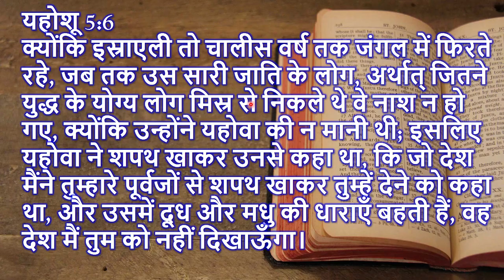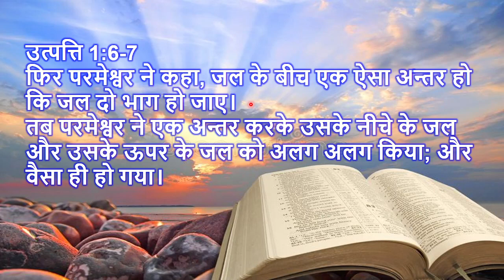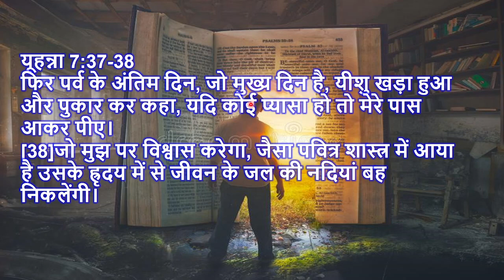Hebrew alphabet Mem पवित्र भाषा मेम מ का रहस्य।(भाग-2)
पवित्र भाषा मेम מ का रहस्य।(भाग-2)

यूहन्ना 7:37-38
फिर पर्व के अंतिम दिन, जो मुख्य दिन है, यीशु खड़ा हुआ और पुकार कर कहा, यदि कोई प्यासा हो तो मेरे पास आकर पीए।
[38]जो मुझ पर विश्वास करेगा, जैसा पवित्र शास्त्र में आया है उसके ह्रृदय में से जीवन के जल की नदियां बह निकलेंगी।

מים

उत्पत्ति 1:6-7
फिर परमेश्वर ने कहा, जल के बीच एक ऐसा अन्तर हो कि जल दो भाग हो जाए।
तब परमेश्वर ने एक अन्तर करके उसके नीचे के जल और उसके ऊपर के जल को अलग अलग किया; और वैसा ही हो गया।